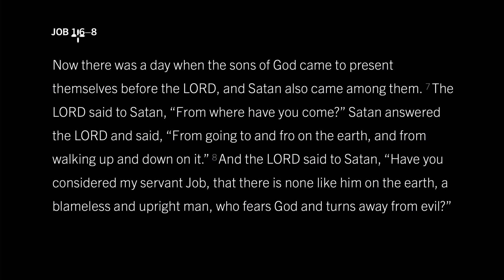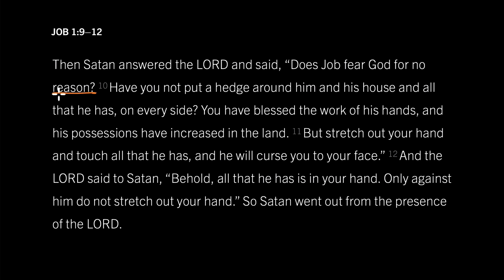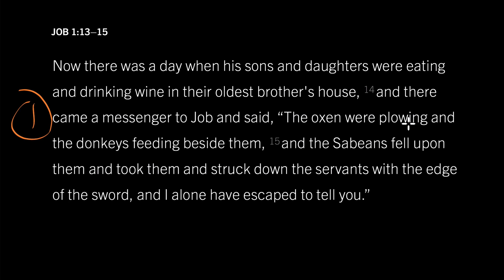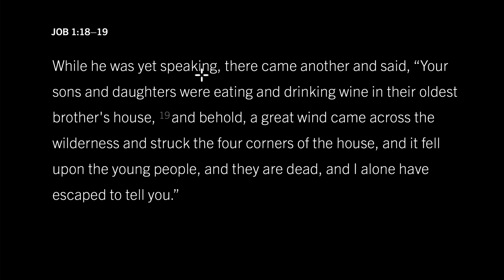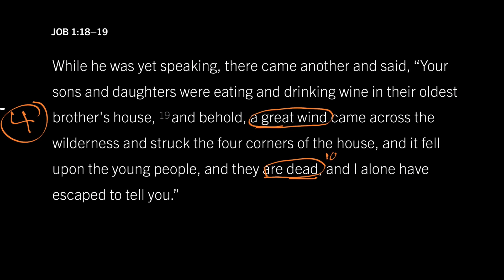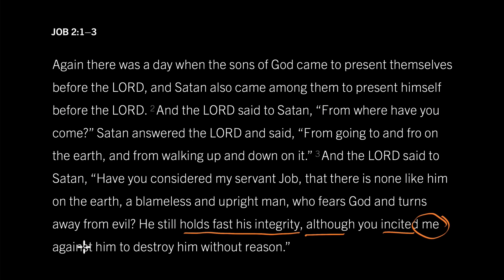Who Caused Job’s Suffering? Job 1:1–2:3